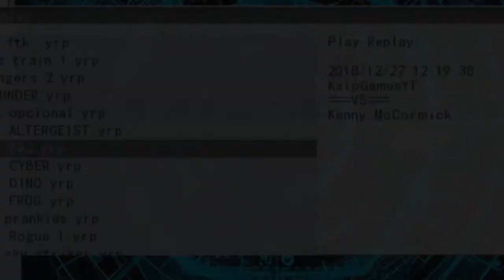Yu-Gi-Oh! (YGOPRO) - DANGER! THUNDER DRAGON DECK AND ANALYSE 📈 I TCG DECEMBER 2018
DANGER! THUNDER DRAGON DUELS, COMBOS AND MORE!

Esse vídeo é um oferecimento de PressPlay Games, Aluguel de Jogos de PS4 com preços que cabe no seu bolso =D Link:

Gamerflix - A "NETFLIX" DO PS4 I MIDIA DIGITAL PS4 I PresPlay Start (100% APROVA DO CADEADO)

Isso me ajuda muito na divulgação e principalmente na produção de mais vídeos como esse.

Saiba em primeira mão qual o próximo jogo desse quadro